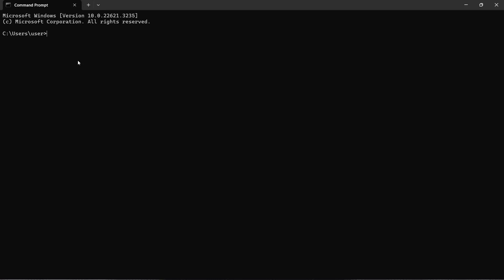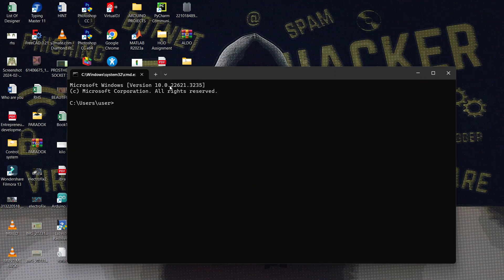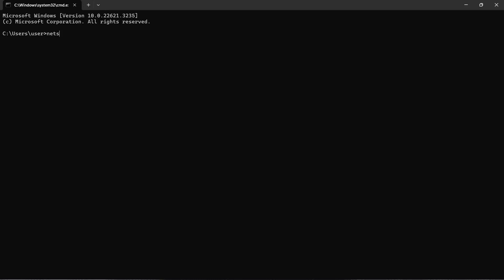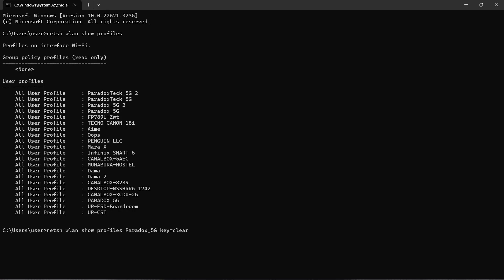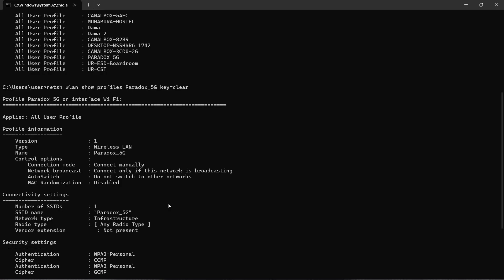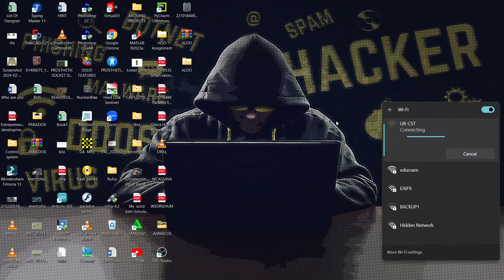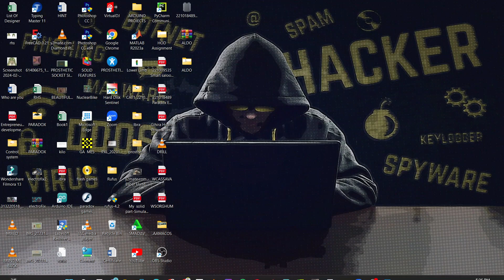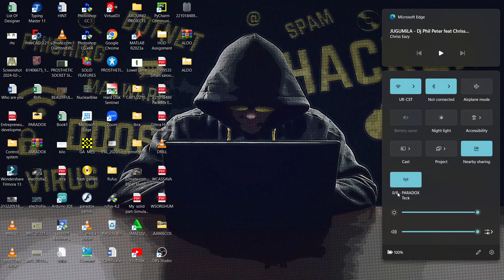PARADOX Teck: UKO WAREBA/WAHAKINGA PASSWORD YA WIFI| 100% Work On Windows 10&11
Iyi video yerekana uburyo wakoresha ukabona wireless fidelity (Wifi) password wigeze ukoresha muri mudasobwa yawe, hanyuma ukaba wayi sharinga undi muntu nawe akayikoresha.
thanks.

Shortcuts:     Win+R=Run

Command: 1: netsh wlan show profiles
                     2: netsh wlan show profiles (your profiles network) key=clear